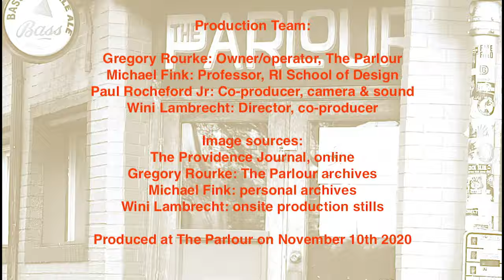The Parlour Providence - A Conversation with Gregory Rourke & Mike Fink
Gregory T. Rourke of The Parlour Providence, sit down to discuss the diverse associated with the club and neighborhood.
Paul Rochford Jr., Camera
Wini Lambrecht, Director
Gregory Rourke, Owner/Operator The Parlour?
Michael Fink, Professor, RISD